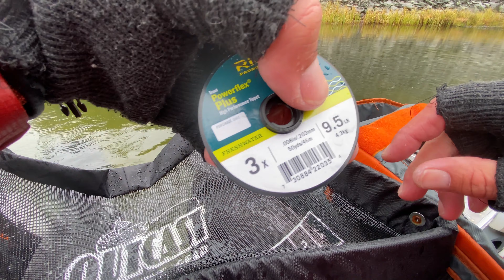Educational Fly Fishing Trip to Help You Catch More Fish - LONG FORMAT FISHING IN THE RAIN FOR TROUT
The other benefit of fishing in the rain?  No one else on the lake :))